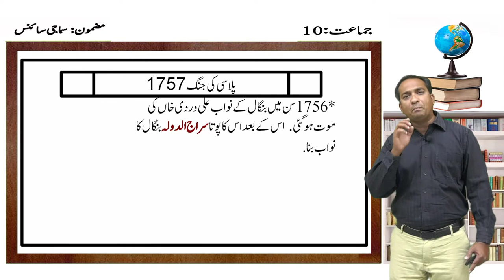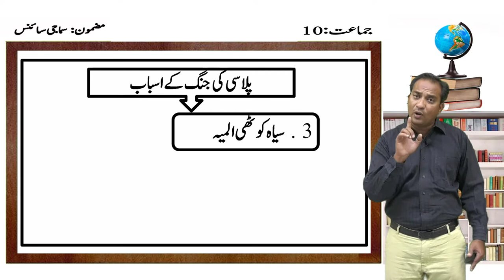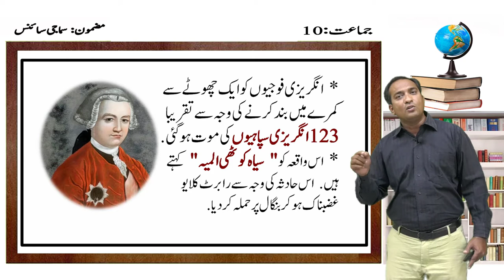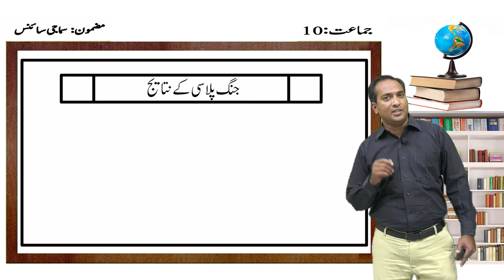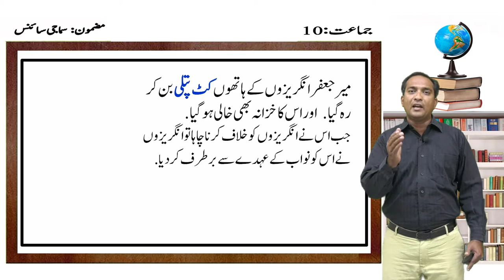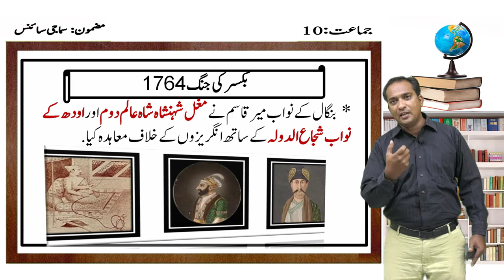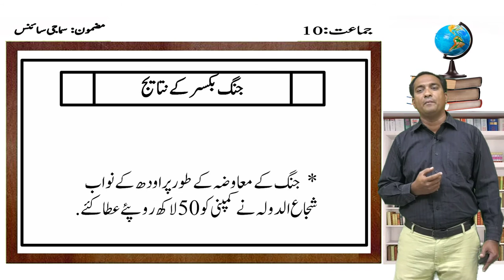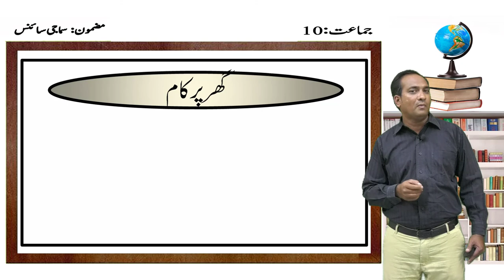10th STD | SOCIAL SCIENCE | HISTORY | LESSON No. 1 PART - 3 | SAMVEDA e-CLASSES URDU MEDIUM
SAMVEDA e-CLASSES URDU MEDIUM

SUBJECT : SOCIAL SCIENCE - HISTORY
LESSON No. : 1 PART - 3
LESSON NAME : THE ADVENT OF EUROPEANS IN INDIA

TEACHER NAME : MOHAMMED IMTIAZ
SCHOOL NAME : GOVT. URDU HIGH SCHOOL
SCHOOL ADDRESS : Millerpet, BALLARI.